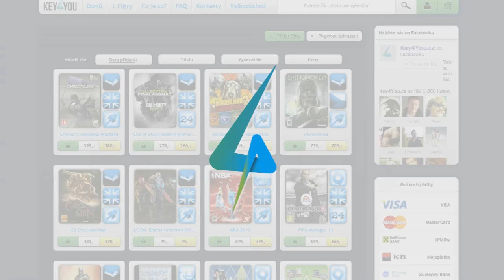Let'S Play od Krubiho - Shakes & Fidget: podzemí,štěstí a smůla #63